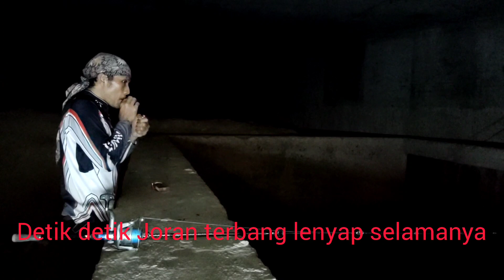Mancing sungai malam hari,di spot Angker&Extrim.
Kali ini saya mencoba keberuntungan dan uji nyali mancingalam hari di spot angker dan Extrim.
Dari pertama masuk spot sampai kita pulang memang bukan main kuat banget hawa nya,dan banyaak banget kejanggalan.
Sampai joran saya lenyap untuk selamanya,dan setelah saya dan kawn saya disamperin ular,kita memutuskan untuk pulang sampai lupa buat closing Vidio.

Wasallamualaikum wrwb 🙏